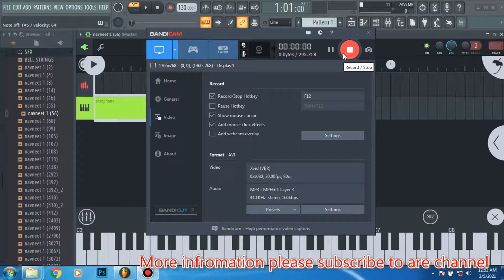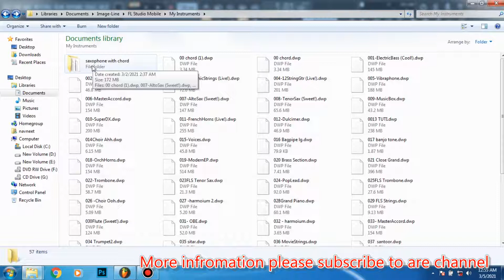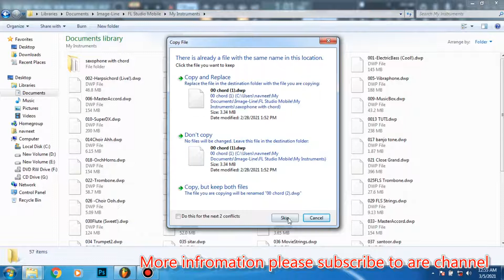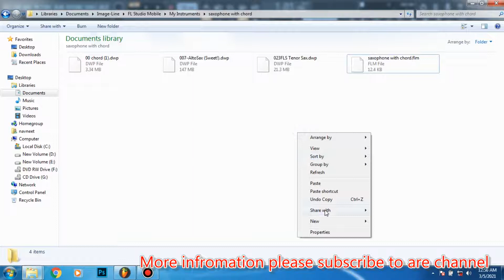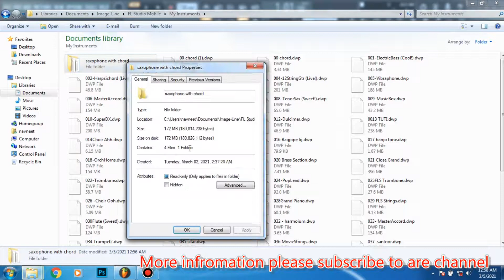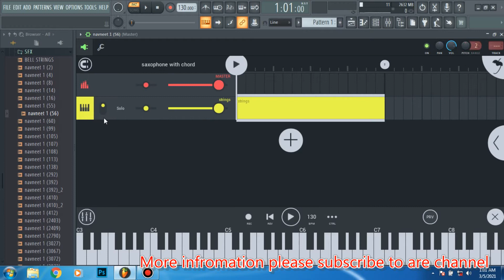saxophone tone for sale (fl studio mobile/ PC fl studio) dwp file saxophone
नमस्कार दोस्तों आपका हमारे चैनल पर हार्दिक स्वागत है
password ke liye 50 rupee pay kre 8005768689 phone pay, paytam, goole pay
दोस्तों आपको हमारे चैनल पर हर प्रकार के music से रिलेटेड जानकारियां मिलती रहेगी साथ ही आपको म्यूजिक production  sound desing के बारे में जानकारियां मिलेंगी
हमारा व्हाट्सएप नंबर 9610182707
Note :- दोस्तों कृपया व्हाट्सएप के जरिए ही मैसेज करें।